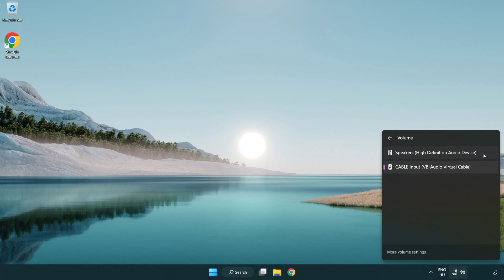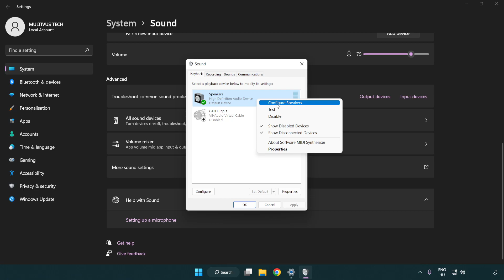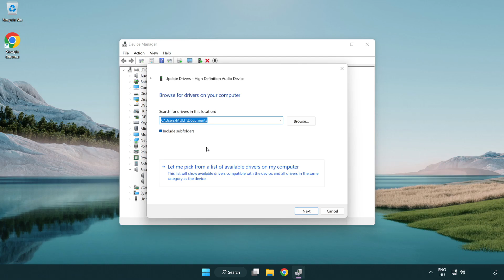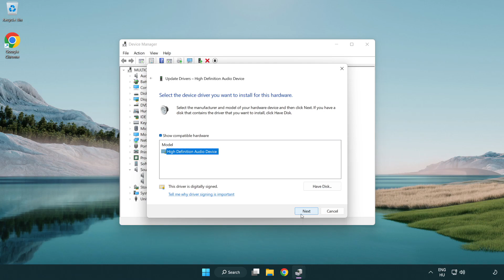How to FIX WWE 2K24 No Audio/Sound Not Working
I'm going to show How to FIX WWE 2K24 No Audio/Sound Not Working